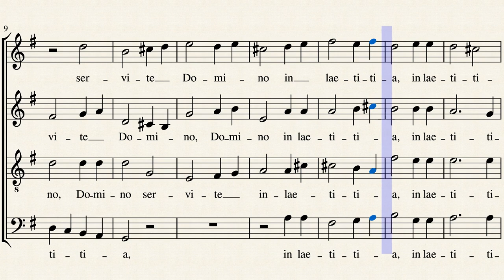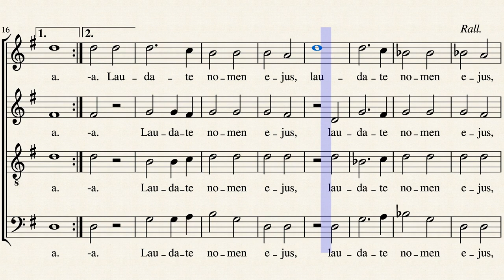Jubilate Deo - Mozart